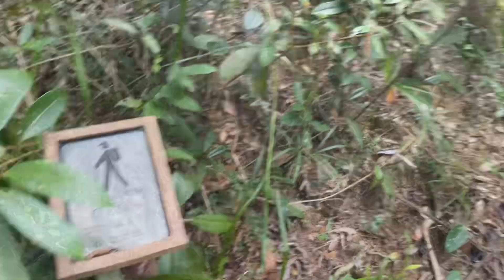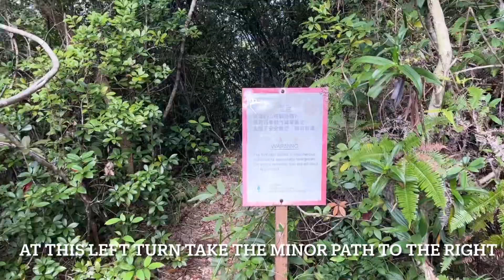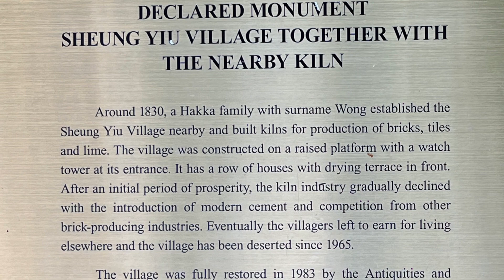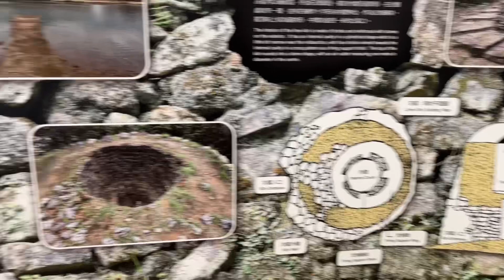Po Kwu Wan 曝罟灣, Sai Kung 西貢區, Hong Kong 香港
A short walk in Sai Kung East Country Park in late October 2023. I visit the Sheung Yiu Country Trail, visit the Po Kwu Wan fish enclosure and the Sheung Yiu folk museum. This was filmed in late October 2023.